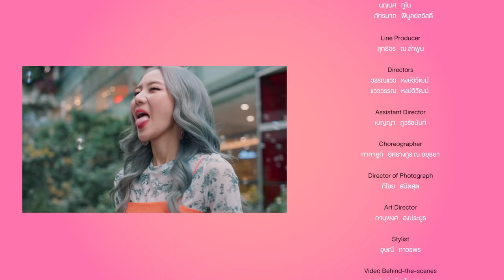PARIS, PEARWAH - รักติดไซเรน (My Ambulance) [Official MV]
ชม Music Video เพลงรักติดไซเรน ได้แล้ววันนี้ ทาง iTunes Store, LINE TV และ YouTube Nadao Music

MV เพลง รักติดไซเรน (My Ambulance)
ศิลปิน : PARIS, PEARWAH
ผู้กำกับ : วรรณแวว หงษ์วิวัฒน์, แวววรรณ หงษ์วิวัฒน์
ออกแบบท่าเต้น : ทาคายูกิ อิศรางกูร ณ อยุธยา

เนื้อร้อง, โคโปรดิวเซอร์ : ธานี วงศ์นิวัติขจร (โปสการ์ด)
ทำนอง,เรียบเรียง,โปรดิวเซอร์ : ณรงค์ศักดิ์ ศรีบรรฎาศักดิ์วัชรากรณ์
Mixed & Mastered : A F U  DemoLab
Music Production : DemoLab

(PARIS) บางที ถ้าเธอยอม ใจเย็นๆ และฟังฉันสักหน่อย
บางวัน ที่ไม่เจอ ทำให้เธอ ต้องเงียบเหงาบ่อยๆ
ไม่จริง ไม่เลย ยังไม่เคย จะไปหาใครๆ
เธออย่าไปคิดอะไร  ก็อยากให้รู้เอาไว้

(PEARWAH) ก่อนนั้น เธอจะทำ ทำอะไร เธอใจถึงสปอร์ต
ตอนนี้ เธอจะทำ ทำอะไร ฉันใจหายตลอด
ไม่ดู ไม่แล และไม่แคร์ เธอจะให้ฉันยังไง
ก็เธอไม่คิดอะไร แต่ฉันคิดได้ไหม

* (PARIS) อะก็เครื่องมันแฮงค์ ไม่อย่างงั้นก็ Net กาก
Faceมันล่ม ก็Lineรั่ว อย่าคิดมาก
อยากสื่อสาร  ไม่ต้องพึ่งนกพิราบ
แค่คิดถึง  ทำแค่นั้นฉันก็ทราบ
จะไปอยู่ตรงหน้า  จะไปหาแน่ๆ
เธอจะอยู่ที่ไหน จะเปิดไซเรนไปหาเธอแน่
(PEARWAH) จะให้ฉันคิดยังไง
(PARIS) แค่คิดถึงฉันเอาไว้

** (PEARWAH) ไม่ได้อยากถาม แต่แค่อยากรู้
ว่าเธอยังรักฉันมั้ย
อยู่ใกล้แค่นี้ แต่เหมือนเธอนั้น
ห่างไกลแสนไกล
ใจเธอวันนี้ ไปเป็นของใคร...หาไม่เจอ
อยากอธิษฐาน ให้ปาฏิหาริย์
วันนั้นกลับมาได้ไหม
มีเธอมีฉัน ไม่ว่าเรานั้นจะอยู่ที่ใด
แค่หลับตาลง ลืมตาเมื่อไหร่...ก็มีเธอ
.ช่วยดูแลกัน
(นานานาโนว)*6

(PARIS)  ก็เธอ ยังเป็นเธอ คนเดิมๆ ที่ชอบคิดไปเอง
(PEARWAH) และเธอ ยังเป็นเธอ คนเดิมๆ คนที่ง้อไม่เก่ง
All แค่คำ คำเดียว เป็นอะไร ที่มันพูดไม่ออก
ก็อยากจะซึ้งจะบอก แต่เธอพูดก่อนไหม

รักติดไซเรน ฟังพร้อมกันได้แล้ววันนี้ที่

ติดตามความเคลื่อนไหวของเพลง รักติดไซเรน ได้ที่